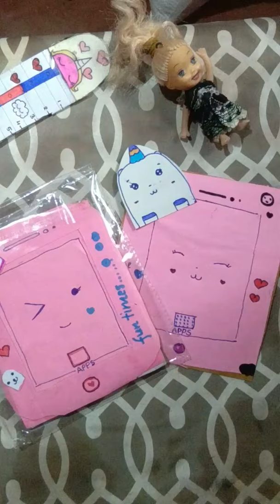diy cute toy mobile /mobile phone for kids /cute phone 📱 💖/subscribe